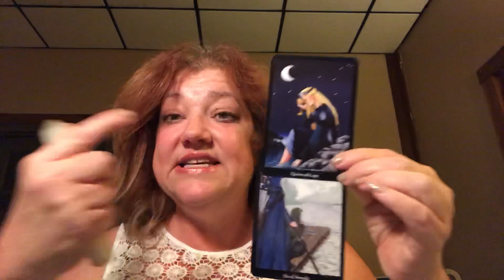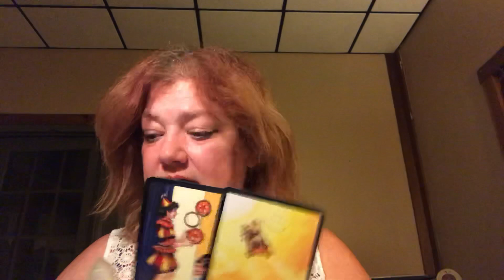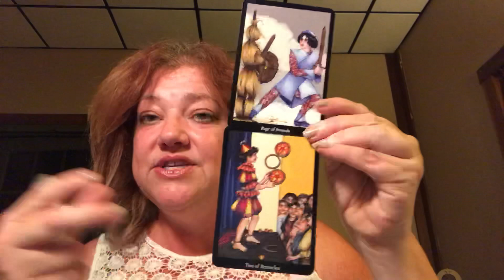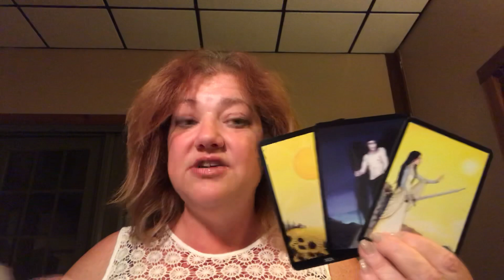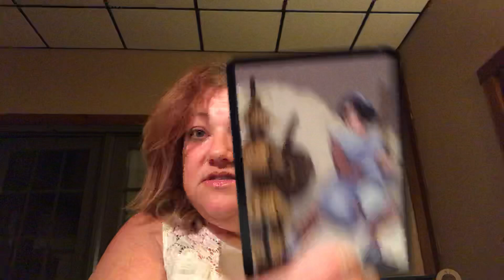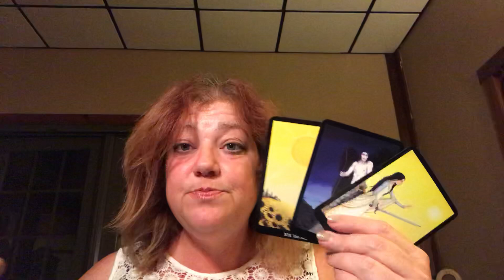WEEKEND MESSAGE AUGUST 17-19, 2018 ❤️